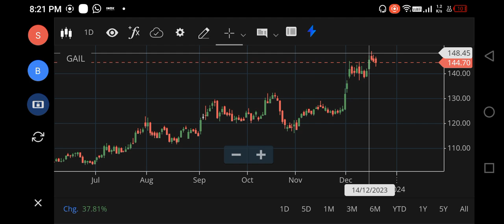GAIL SHARE LATEST NEWS TODAY, GAIL SHARE TARGET PRICE, GAIL SHARE ANALYSIS, GAIL SHARE BUY OR NOT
gail share,
gail share target tomorrow,
gail share latest news dividend,
gail share latest news anil singhvi,
gail share latest analysis,
gail share mukul agrawal,
news about gail share,
gail share bonus latest news,
gail share buy or not,
gail bonus share kab milega,
gail share ke bare mein jankari,
gail india bonus share news today,
gail stock buy or not,
gail share zee business,
gail share latest news zee business,
gail ka bonus share kab milega,
gail share chart,
gail company share,
gail share dividend date,
gail share dividend,
gail share dividend history,
gail share dividend news,
gail share latest dividend,
gail india share news dividend,
gail india share dividend,
share gail share dil today full episode,
gail stock dividend,
gail share monday target,
gail share market,
gail share malayalam,
gail share news malayalam,
gail share price target monday,
gail share news tomorrow,
gail share next target,
news on gail share,